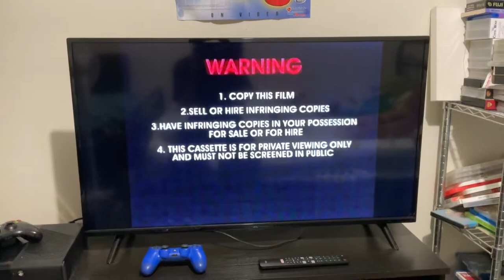Opening To Spy Kids 2002 VHS Australia